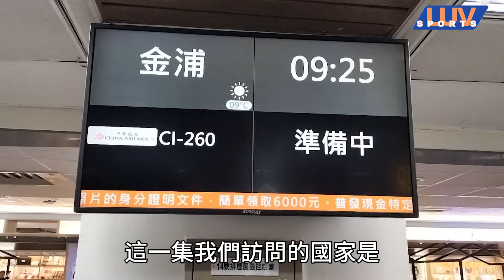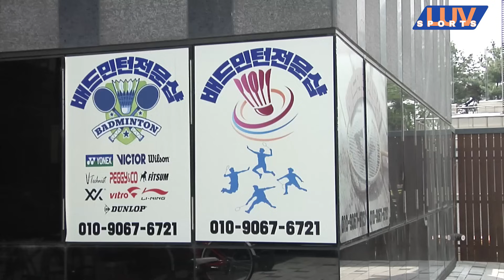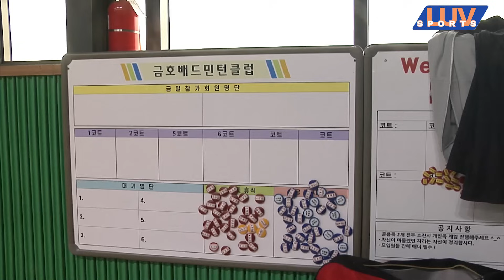在韓國打羽球是什麼體驗#羽球#韓國首爾#王齊麟#戴資穎#YONEX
體驗在韓國打羽球#羽球#韓國首爾